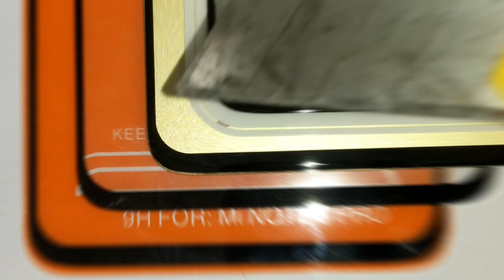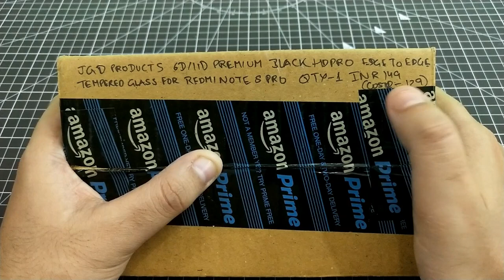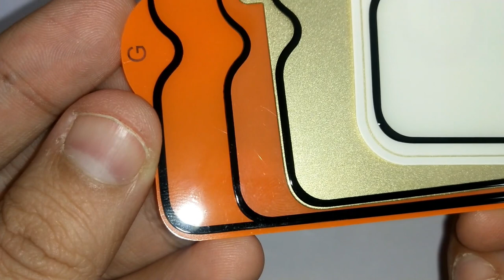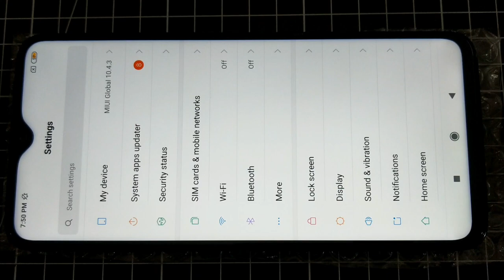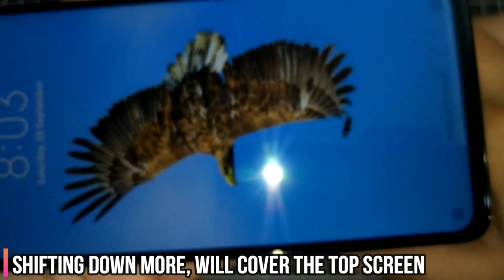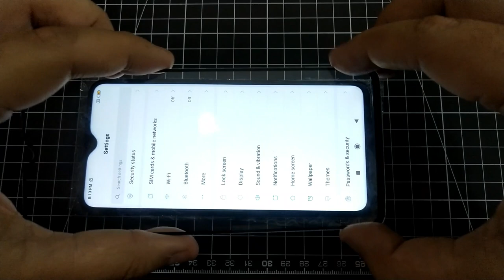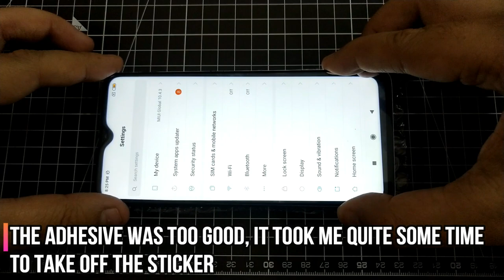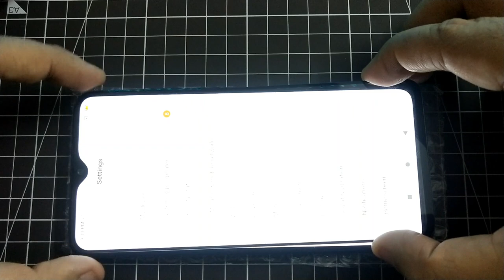BEST OF 4(5) Redmi Note 8 Pro TEMPERED GLASS for Redmi Note 8 Pro BEST Tempered Glass online AMAZON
Redmi Note 8 Pro Tempered Glass for Redmi Note 8 Pro BEST Tempered Glass online AMAZON

Dear Friends,

In this vieo we are unboxing and reviewing Redmi Note 8 Pro Tempered Glass

We will check the mentioned below:

1. The fit, finish & quality?
2. What about the cut-outs?
3. Adhesive quality?
4. Scratch Test
Mentioned below are the T.G that we are reviewing and the link to buy them:

Cover 1: COMORO Premium Tempered Glass For Redmi Note 8 Pro Edge to Edge Protection 9H Hardness Full Glue Cover Friendly Anti Scratch (Black) - Pack Of 1 (ORIGINAL GLASS)

'Cover2: JGD PRODUCTS 6D/11D Premium Black HD pro Quality original edge to edge gorilla tempered glass for Redmi Note 8 pro (2019)

Cover3: Aeidess Redmi Note 8 Pro/MI Note 8 pro Tempered Glass Screen Guard 9H Full Glue Cover Edge-Edge Anti-Scratch Black

Cover4: ShopByShop Xiaomi Redmi Note 8 Pro Tempered Glass for Xiaomi Redmi Note 8 Pro

Cover5: CELLUTION 11D Tempered Glass with Curved Edges and 9H Hardness Full Glue Edge to Edge Screen Protection for Xiaomi Mi Redmi Note 8 Pro - Black (LAUNCH OFFER)

Post this video you will be able to take a call if you should buy this or not.

Please do:
3. Comment, have a query ask and share your feedback too.
4. You support helps is the fuel

Jai Hind
For The Love Of Gadgets